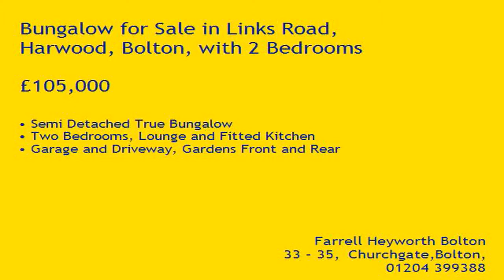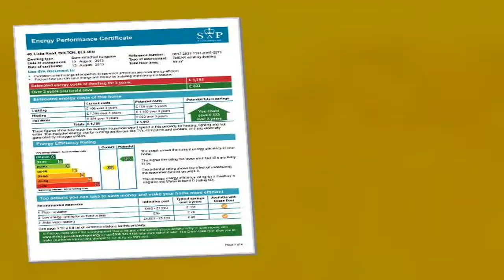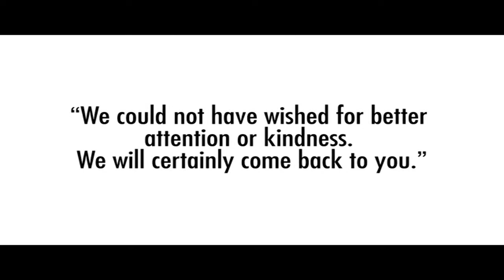Property Tour Links Road, BL2 4EN (86558)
Semi Detached True Bungalow
Two Bedrooms, Lounge and Fitted Kitchen
Garage and Driveway, Gardens Front and Rear